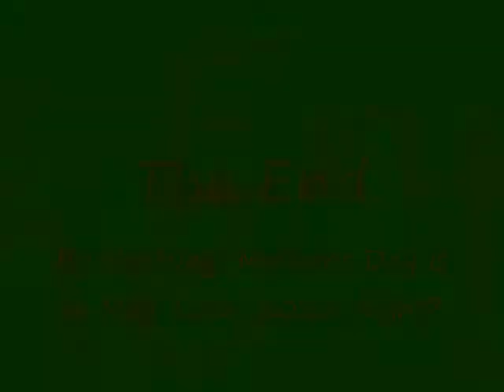A Mother's Day for Gumba